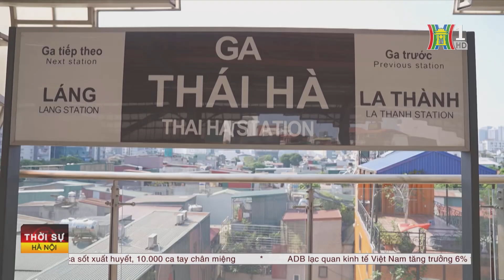Năm 2026 Hà Nội sẽ hoàn thành 100km đường sắt đô thị | Tin tức mới nhất hôm nay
Hội thảo “Đường sắt đô thị trong hệ thống giao thông thông minh nhằm giảm ùn tắc giao thông, tiến tới giảm phương tiện giao thông cá nhân” được tổ chức sáng nay với sự tham gia của nhiều chuyên gia, nhà khoa khọc, quản lý… Phó Chủ tịch Thường trực UBND TP Lê Hồng Sơn Chủ trì Hội nghị. Đào tạo nhân lực để tiếp quản những công nghệ mới, kết nối đường sắt đô thị với các hệ thống giao thông công cộng… là một trong 6 giải pháp đáng chú ý.